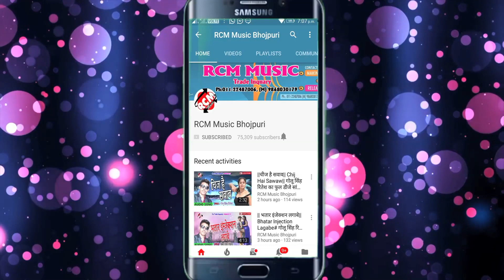|| होलिया में जोवन धरे ई छौड़ा || तानिया का 2020 का सबसे बंपर सांग नए अंदाज में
Title: Holiya Me Jowan Dhare I Chauda
Singer: Taniya
Lable: RCM Music
Lyrics:  Duniya